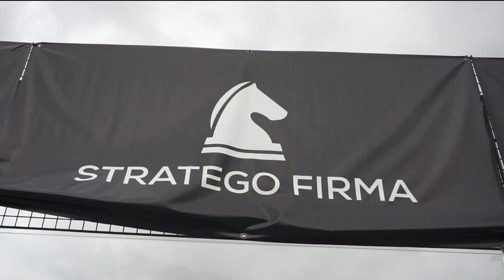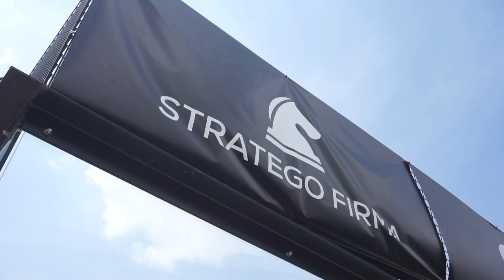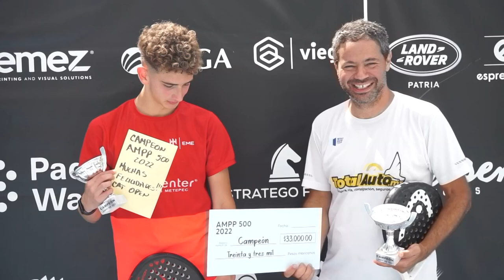HIGHLIGHTS torneo AMPP500 en Zapopan Jalisco | Pro Pádel México